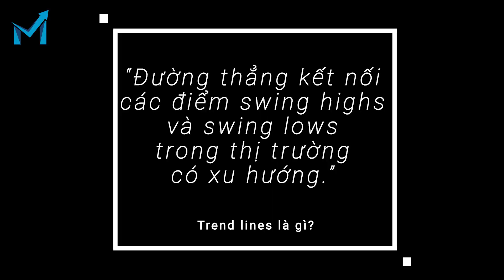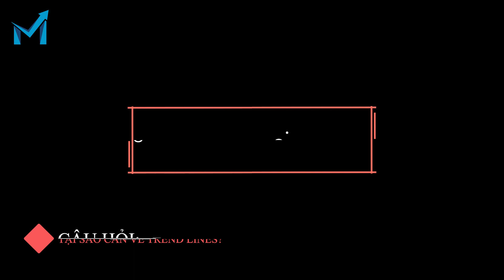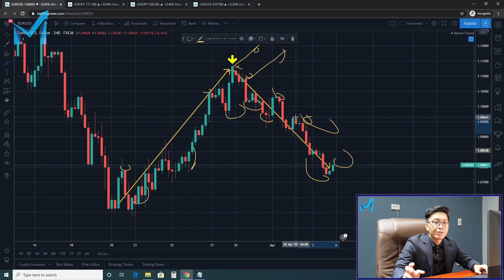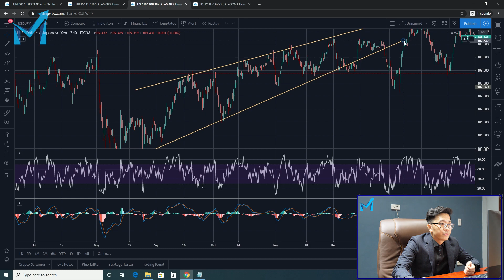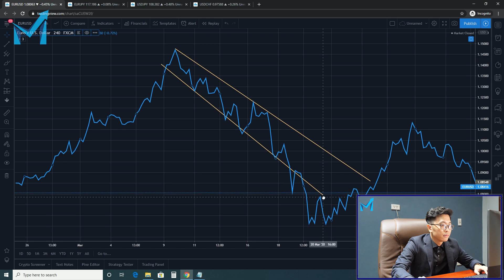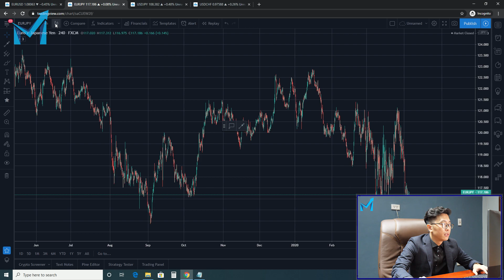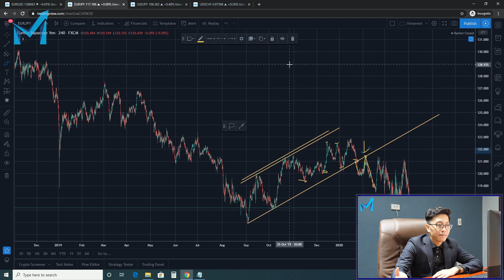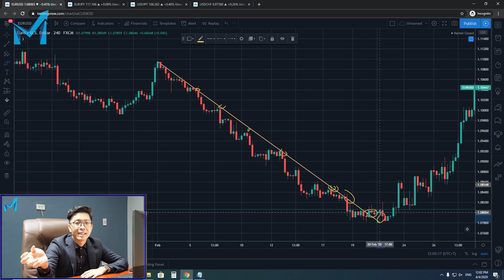Bí Mật Forex #13 | Bí Quyết Vẽ Trendlines Đúng “CHUẨN” - mForex